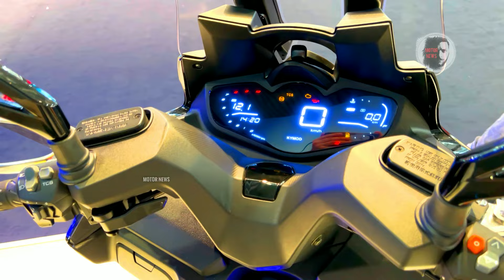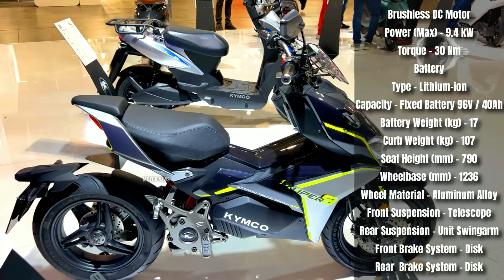🔥The 15 Best-Looking Scooters for 2025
If you appreciate scooters that stand out, this video showcases 2025’s best in scooter design. These models combine convenience with style, making them the top choices for scooter enthusiasts who value aesthetics. Scooters aren’t just about practicality—they can also be stylish and eye-catching! In this video, you will see 15 best-looking scooters of 2025, highlighting models with sleek designs, modern aesthetics, and unique features. From retro-inspired classics to futuristic models, these scooters bring both form and function for a memorable ride. 🛵

🌟 Why These Scooters Stand Out:
These scooters are chosen not only for their functionality but for their appealing designs and unique details. Whether you’re a city commuter or a weekend rider, these scooters offer a stylish statement on every journey. 🛵

Don’t Forget To:
✔ LIKE this video if you enjoy unique motorcycle content
✔ COMMENT on which scooter design you love most
See the prices and technical characteristics of these machines in the video.
Cast
0:00 Honda X-ADV Adventure
0:48 Kymco CV3
1:29 Sym ADX TG 400
2:08 Zontes 310M
2:45 Yamaha Tricity 300
3:33 Yamaha T-Max Tech Max
4:18 Royal Alloy TG 125 S
5:03 Lambretta TV 175
5:46 Italjet Dragster 559 Twin
6:22 Vespa GTV 300
7:00 Piaggio MP3 Sport 400
7:41 CFMoto ZEEHO Magnet Concept
8:15 Kymco Xciting 400
8:55 Qooder QV3 Adventure
9:37 Kymco iOneX Super 9
BONUS
10:14 Kymco AK 550 ST
social network is strictly prohibited and will be reported without notice! strike immediately! Video sharing is allowed for everyone. for special cases